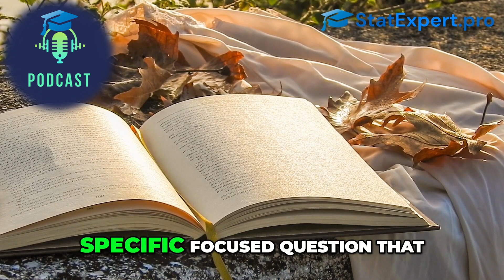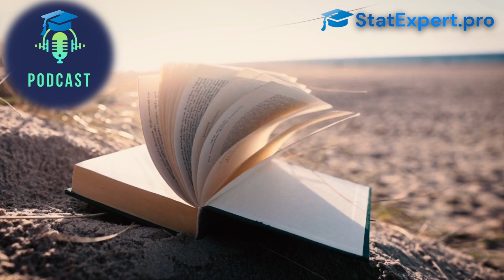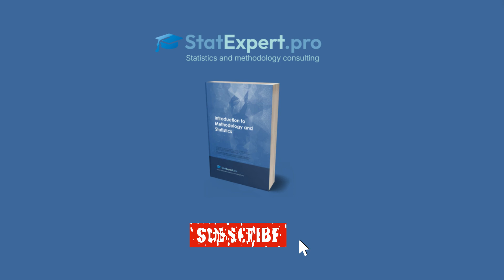StatExpert Pro PhD MA Thesis writing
Welcome to StatExpert.pro, your trusted partner in statistical analysis and research consulting. We specialize in:

Hypothesis Testing & Research Methodology: Expert guidance in crafting hypotheses, selecting statistical tests, and structuring research for clarity and rigor.
Survey Design & Data Collection: From sampling strategies to online survey execution, ensuring reliable data.
Advanced Data Analysis: Cutting-edge statistical techniques to extract meaningful insights.
We serve:

Students: Support for academic projects and theses.
Researchers: Methodological rigor for scientific studies.
Businesses: Data-driven decision-making and market research.
Why choose us? 20+ years of expertise, personalized solutions, and strict confidentiality.